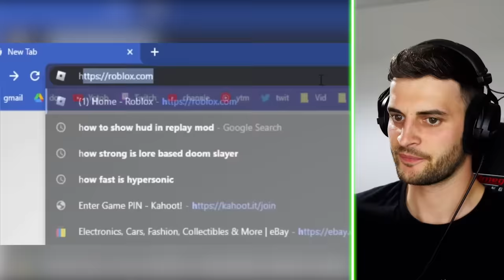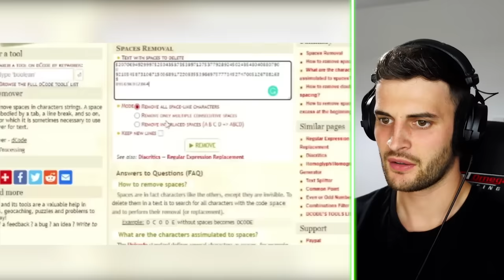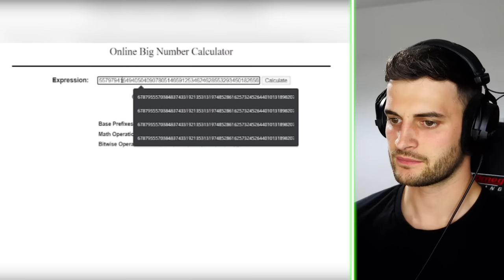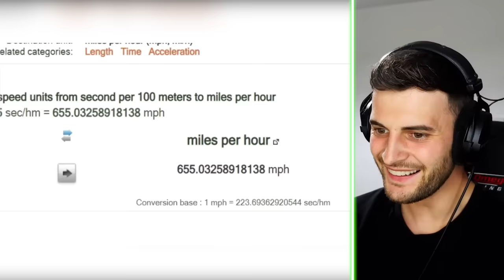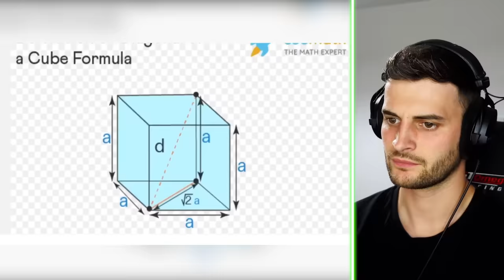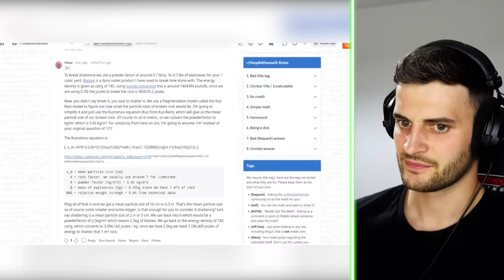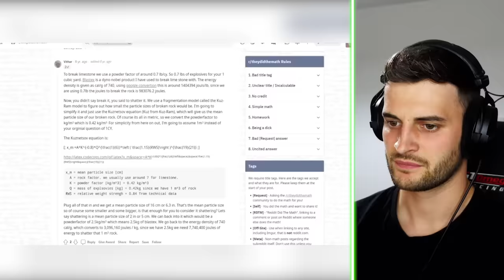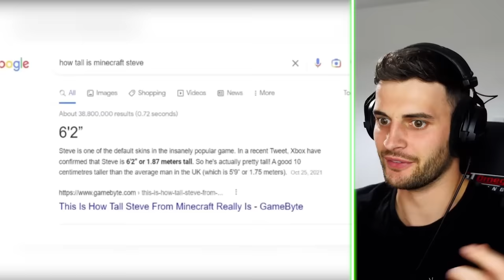Steve is INSANELY Strong!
SB737 reacts to the video Pushing Minecraft Steve To His Theoretical Limit and seeing how insanely strong Minecraft Steve is!

If you own any of the clips in this video and have a problem with SB reacting to your clips, please email Callum @ dcmedia.tv thanks!